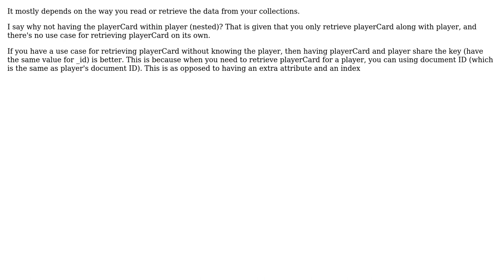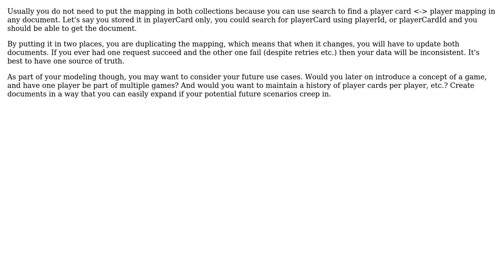NoSQL/Mongo: Best practice for modeling 1:1 "relationships"? (2 Solutions!!)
NoSQL/Mongo: Best practice for modeling 1:1 "relationships"?

With thanks & praise to God, and with thanks to the many people who have made this project possible! | Content (except music & images) licensed under CC BY-SA | Music | Images & others | With thanks to user Omer Iqbal user dferraro user BA. and the Stack Exchange Network Trademarks are property of their respective owners. You are responsible for your own actions.